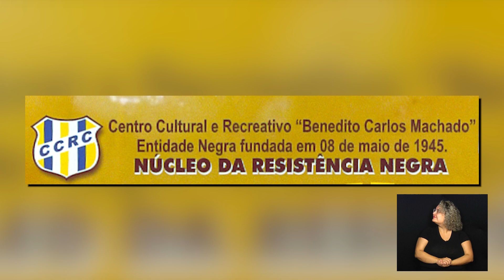CÂMARA NOTÍCIA - MOÇÃO CLUBE MACHADINHA 78 ANOS 10-05-2023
Durante a vigésima sexta Reunião Ordinária, os vereadores aprovaram a moção de autoria da vereadora Paolla Miguel em apoio aos 78 anos do clube conhecido como Machadinho.